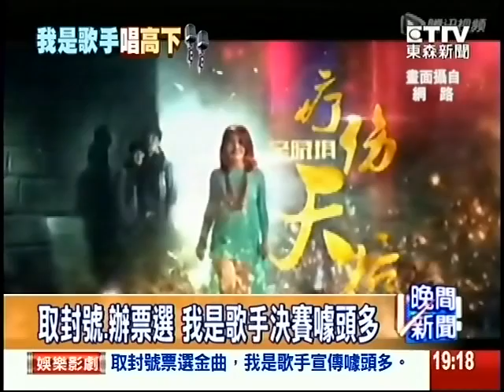20130411 東森新聞 我是歌手 票選十大金曲 楊宗緯"空白格"奪冠